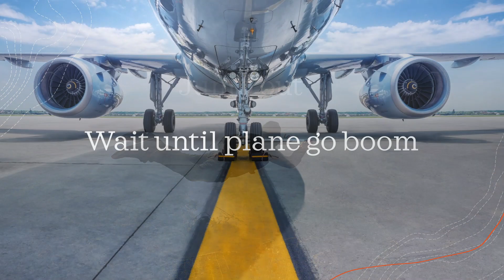How to fly a plane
(DONT TAKE THIS SERIOUSLY)